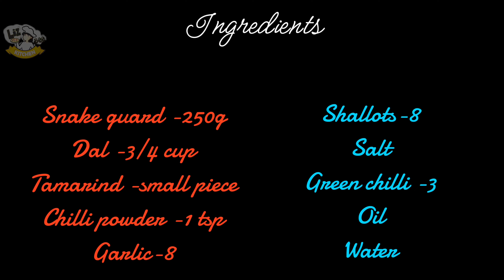EASY DAL CURRY |ഈസി പരിപ്പ് കറി |PARIPPU CURRY RECIPE|SIMPLE PARIPPU CURRY |LIZBEE KITCHEN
Hi friends ❤️❤️❤️❤️
I hope you will give this a try and let me know how they turned out for you.